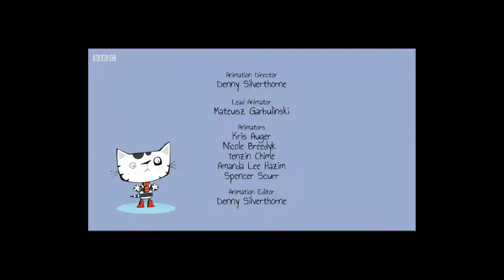Good Baby | The Clumsy Cat | Kids Cartoon | Animation For Kids | Education | Baby Loves | Episode 12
Nursery rhymes in English, canciones en inglés para niños, Comptines en anglais, Lagu-lagu anak berbahasa Inggeris, Musik Untuk Anak, barnvisorna på engelska, Músicas em inglês para crianças, Gyerekzene, Kinderlieder in Englisch, Písničky v angličtině, أناشيد أطفال باللغة الإنجليزية, अंग्रेजी में नर्सरी कविताएं, Barnerim på engelsk, Canzoni per bambini in inglese, Engelse kinderliedjes, Piosenki dla dzieci po angielsku, เพลงภาษาอังกฤษสำหรับเด็ก

Kids Cartoon, Мультик для детей, Cartoon d'enfants, Dibujos Animados Infantiles,Desenhos animados crianças, Phim hoạt hình trẻ em, Kartun Anak-Anak, การ์ตูนสำหรับเด็ก,Kinder Cartoon, बच्चों कार्टून, Kartun Kanak-kanak, Kinderen cartoon, Barntecknad, الرسوم المتحركة للأطفال